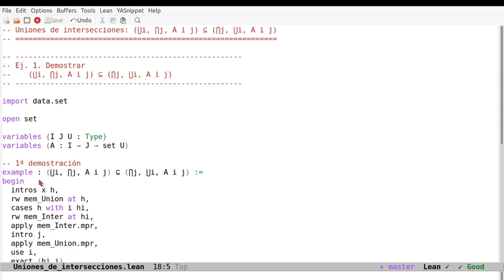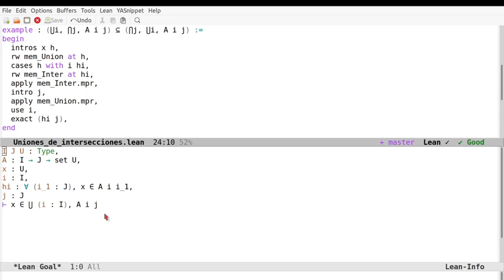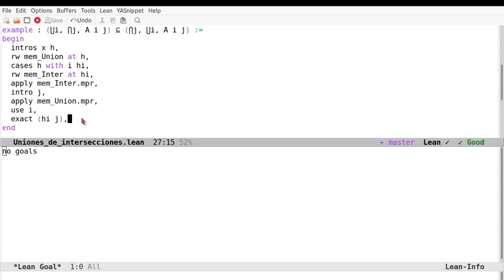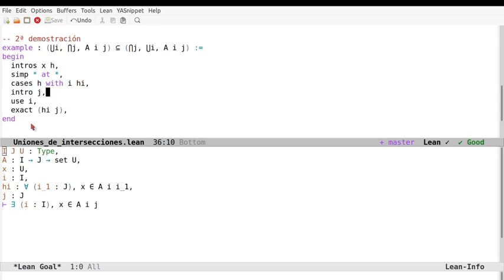Pruebas en Lean de (⋃i, ⋂j, A i j) ⊆ (⋂j, ⋃i, A i j)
(⋃i, ⋂j, A i j) ⊆ (⋂j, ⋃i, A i j)
usando tácticas. Los enlaces son
a la sesión en Lean Web.